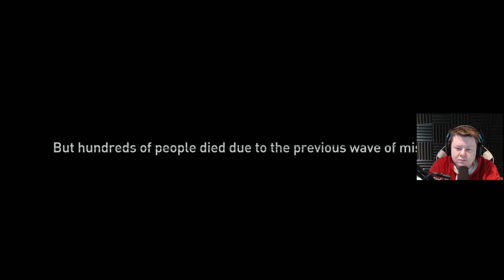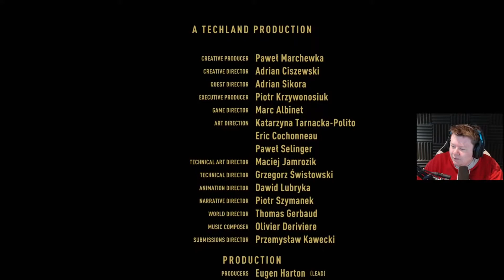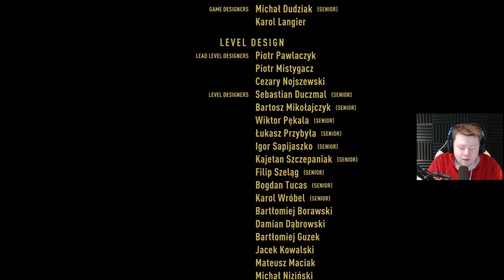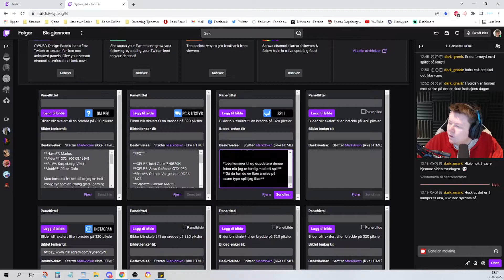Dying Light 2 - Del 7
Streamet dette LIVE: 13.02.22

Spilt på Playstation 5